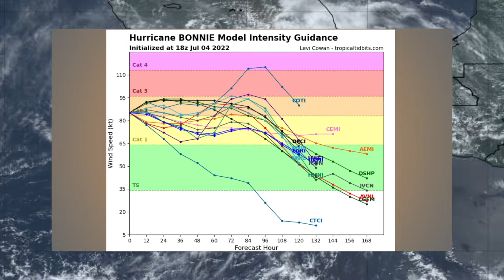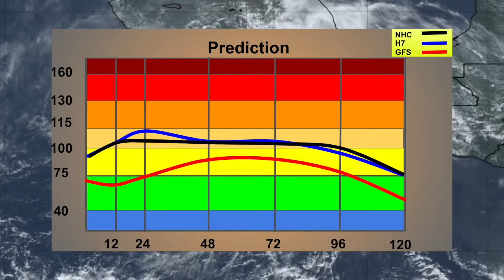Hurricane Bonnie Update 4 | Bonnie now a category 2 Hurricane